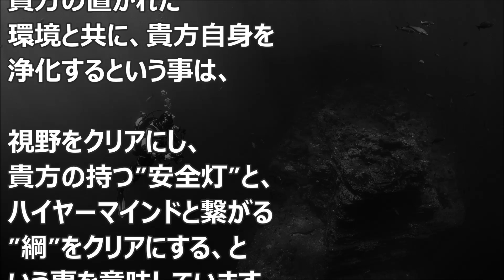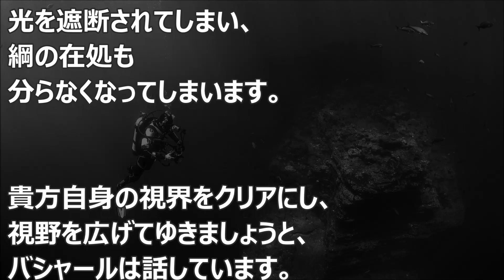バシャール：安全灯